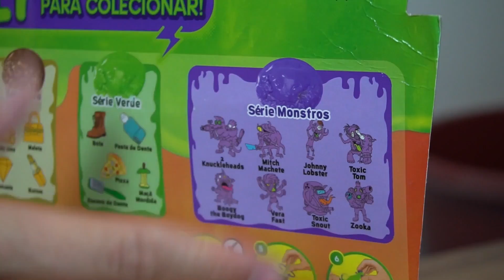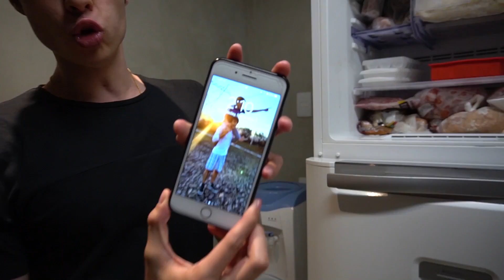FIZ UM CUBO MAGICO GIGANTE DE GELATINA!